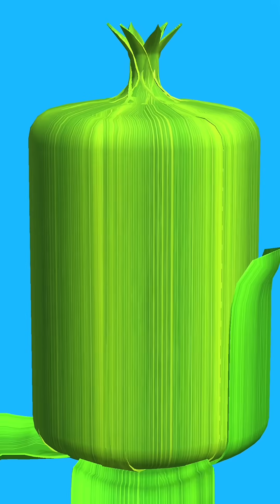Juicy Run! Very satisfying and relaxing ASMR slicing video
Juicy Run game is a very interesting game, Actually i love this game. ASMR game is a fun and satisfying 3d asmr stimulator.